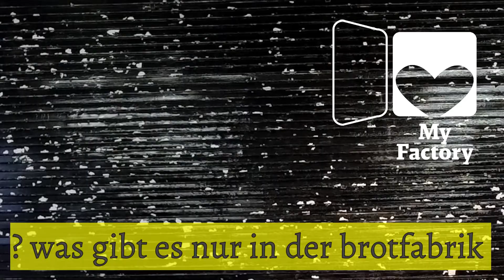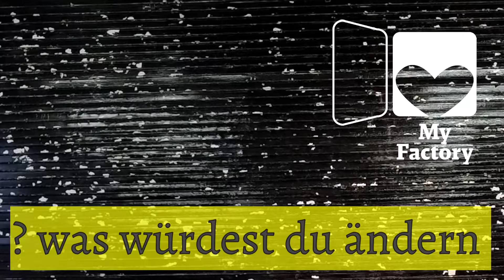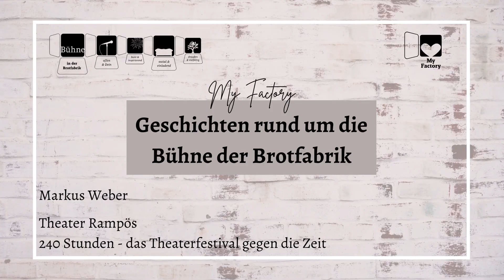My Factory: Markus Weber - Theater Rampös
Heute bei uns in My Factory zu Gast: Markus Weber.

Markus Weber inszenierte mit dem Theater Rampös "Der Prozess" (2016), "Closer" (2017), "Die Verstörung" (2018) und "Gefährliche Liebschaften" (2019).

2019 rief der "240Studen - Das Theaterfestival gegen die Zeit" ins Leben. Nach den analogen Versionen 2019 und 2020 ist für Anfang 2021 eine digitale Ausgabe des Festivals in Planung.